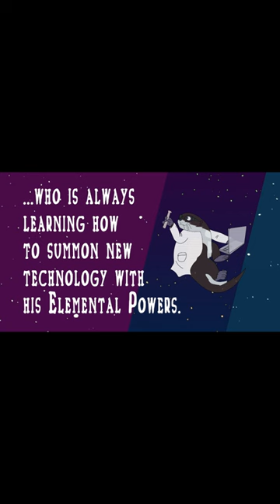Oswald otter weasel ferret flashfiction shortstory oneshot scifishort scifistories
Galaxy of the Mustelids-
-main story
-oneshot collection
Interested in reading free samples?